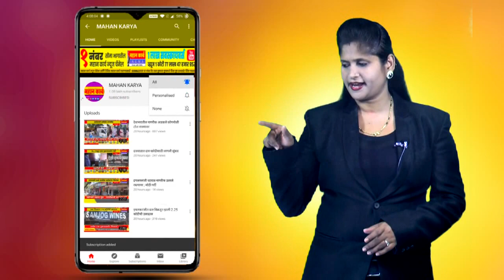शिरोळमध्ये उद्घाटन केलेल्या कामांचा पत्ताच नाही, नगरिपरिषदेचे विकास कामांकडे दुर्लक्ष